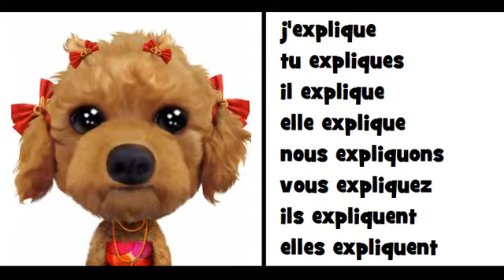COMPTINE GRAMMATICALE = Le verbe expliquer